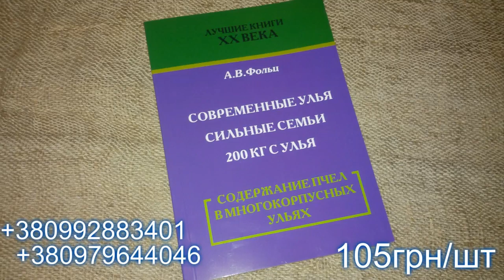Проблемы и улучшение качества инвентаря - Буравицкий Виталий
1-2 февраля 2019 года в Кривом Роге состоялось мероприятие, объединяющее в себе выставку пчеловодческого инвентаря украинских и зарубежных производителей, и двух-дневную конференцию, посвящённую темам пчеловодства, матководства, апитерапии и медоварения.
1 февраля с 9:00 до 18:00 на малой сцене выступали специалисты в области апитерапии и медоварения с докладами о современных технологиях и достижениях в этих областях.
2 февраля с 9:00 до 18:00 на сцене состоялась конференция, посвящённая темам пчеловодства и матководства, при участии приглашённых спикеров. Участники выступили с докладами о передовых технологиях в области матковыведения, а также успехах и достижениях в работе с разными породами пчёл.